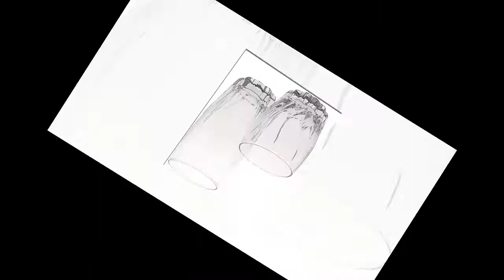Anchor Hocking Central Park Small and Large Drinking Glasses, Set of 16